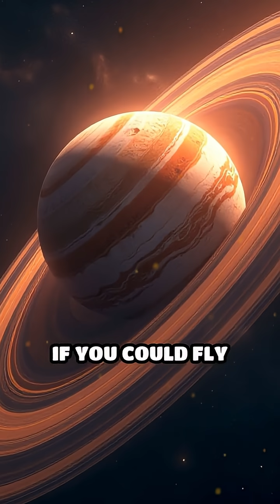Secret Rings: Mysteries Beyond Saturn Revealed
Think Saturn is the only planet with dazzling rings? Think again! Discover the hidden ring systems of Uranus and Jupiter.